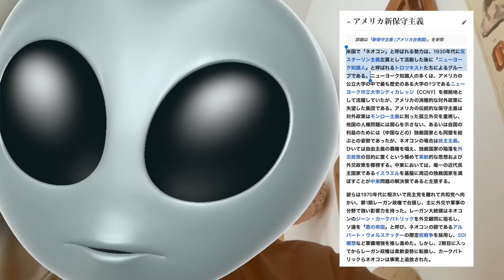デマ・フェイクを見極めるワードがあるそうです？でも矛盾してるよね！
虎ノ門ニュースで言ってましたよ！デマ・フェイクを見極めるワード！でもね、ちょっと違うんじゃ？？？

＊＊＊動画によって使用していない場合もありま〜〜〜す。